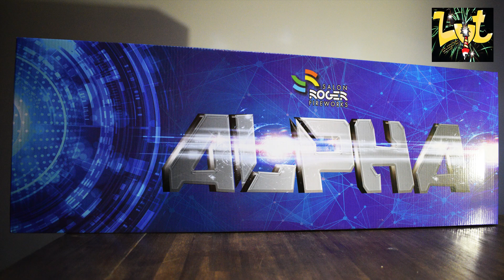2 Inch Alpha Shell Rockets Salon Roger Fireworks Belgium Vuurpijlen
2 Inch Shell Rockets van Salon Roger Fireworks. Abnormaal wat een pijlen, dit is KWALITEIT! P.s ben jij al geabonneerd op ons kanaal? :)